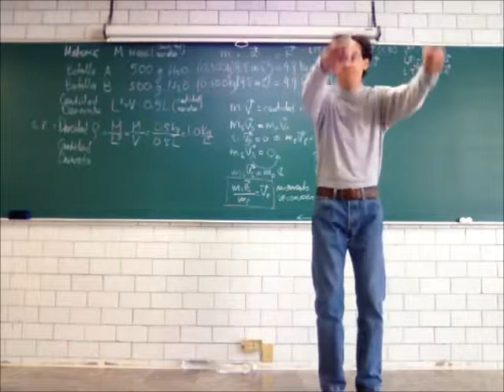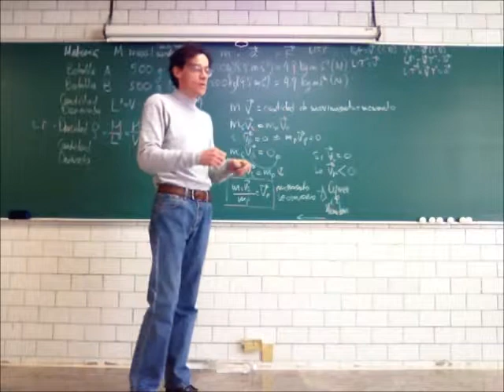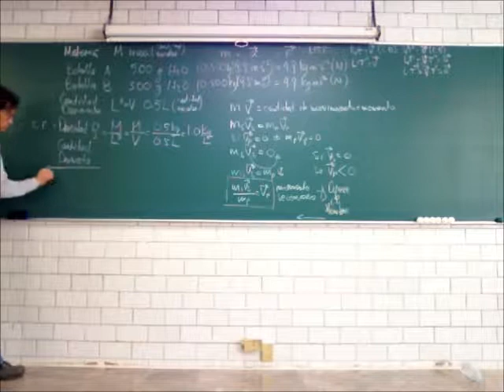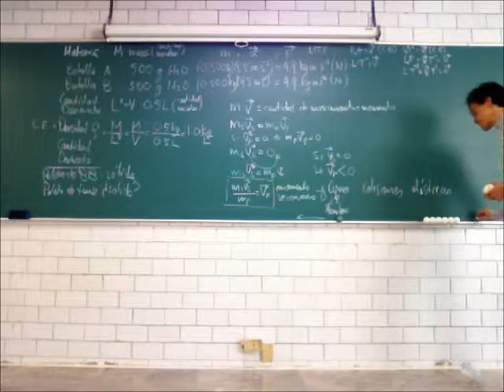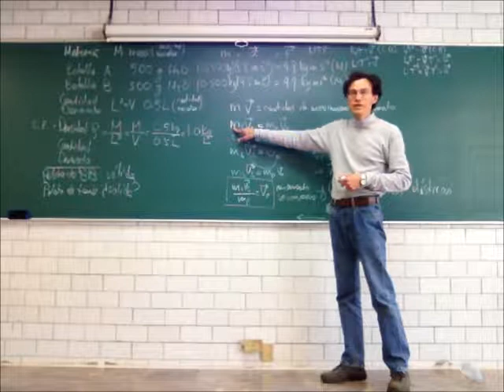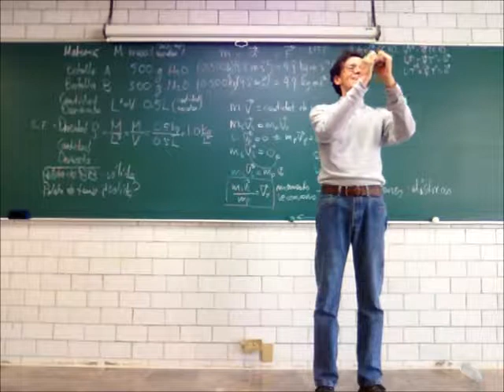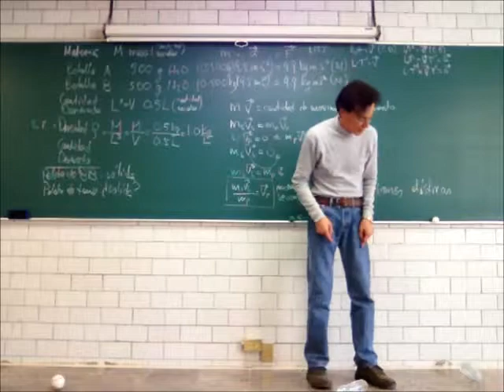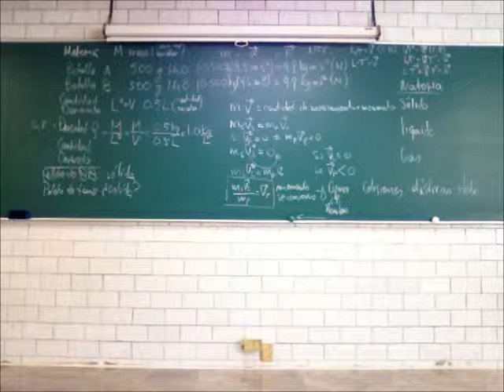Principios de Mecánica. Materia y los estados de agregación - 14-Invierno - Prof Raúl Alva 3/4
Materia y los estados de agregación